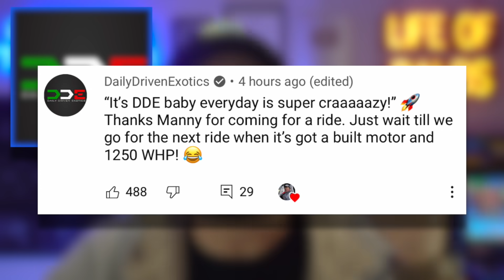Stradman’s ON TV RIGHT NOW! AFTER 720 FIRE, DDE Sent MANNY KHOSHBIN This Message!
AMMO NYC: Detailing Tesla Jeep: All Electric Willys Jeep with 5 Tesla Batteries Covered in Mud!

0:00 SMACK
1:28 Donut Media Talks SSC Scandal
3:22 Rich Rebuilds Talks Battery Controversy?
4:53 WhistlinDiesel BUYS 720S?
5:30 Effspot be CRAZY
6:12 DDE Sent Manny THIS!
7:59 Where’s Stradman?
8:46 CLEANING Paradise
9:20 Obscure Race?
9:53 Senna COSTS for Shmee
10:38 A Few good VIDS